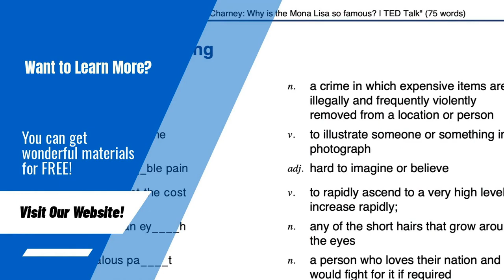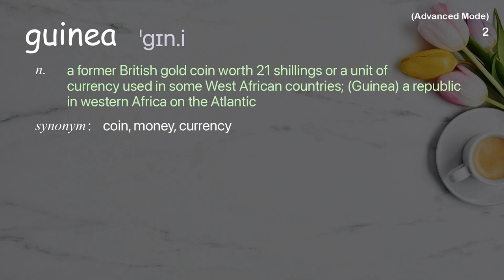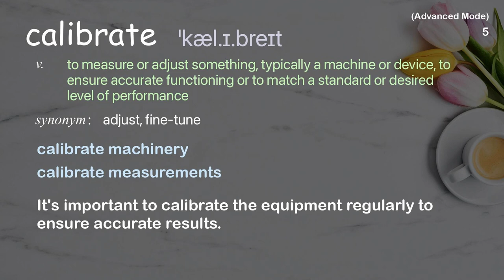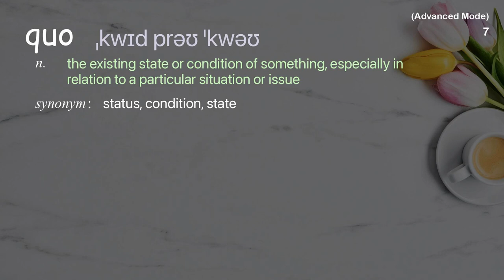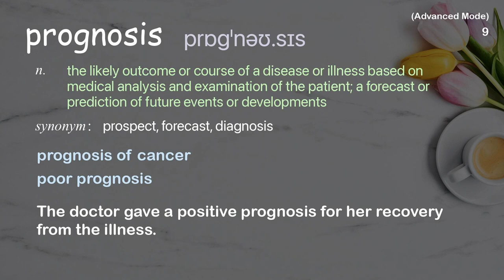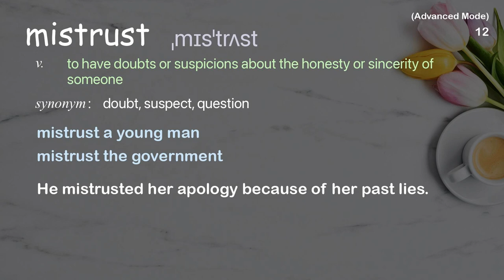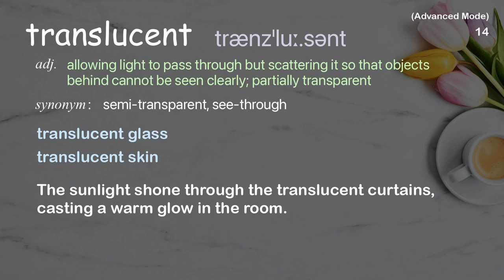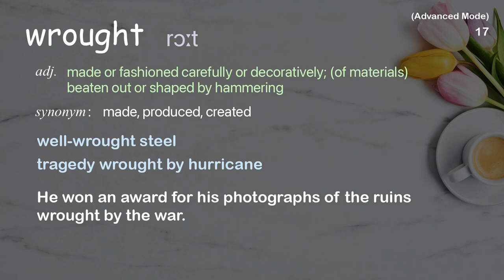18 Advanced Academic Words Ref from "Pardis Sabeti: How we'll fight the next deadly virus, TED Talk"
■PLEASE NOTE

■Reference Source
Pardis Sabeti: How we'll fight the next deadly virus | TED Talk